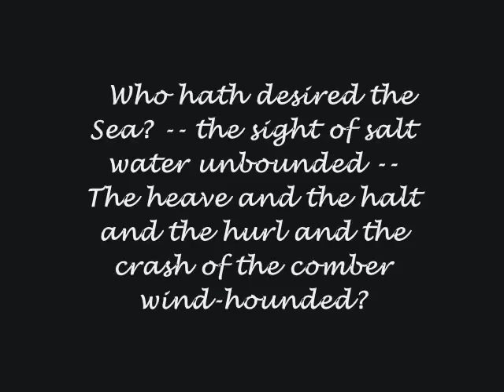SON OF A SAILOR VIDEO.wmv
This Is A Montage I Made Featuring Son Of A Sailor As Sung By Myself...

Who Hath Desired The Sea ? The Sight Of Salt Water Unbounded -- The Heave The Halt And The Hurl And The Crash Of The Comber Wind-Hounded ?

I Thank Those Sources That I Was Able To Aquire Such Beautiful Imagery From...Thank You...